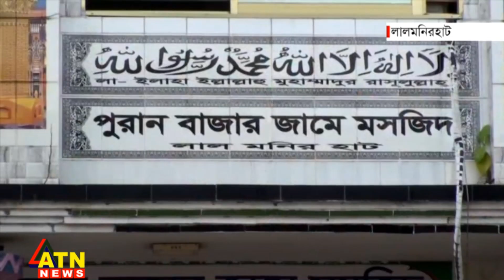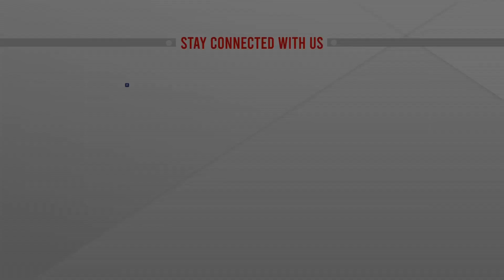একই আঙিনায় মসজিদ-মন্দির, নির্বিঘ্নে চলছে নামাজ ও পূজা | Mosque | Temple | ATN News